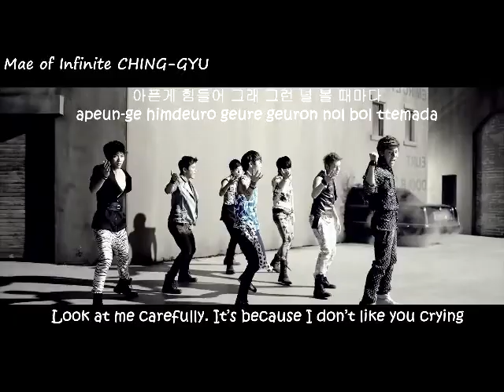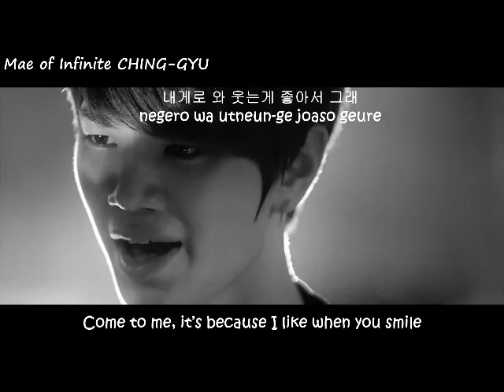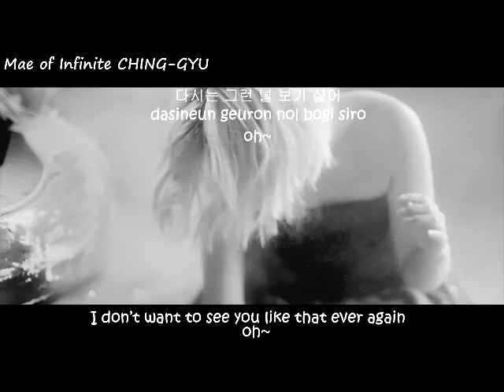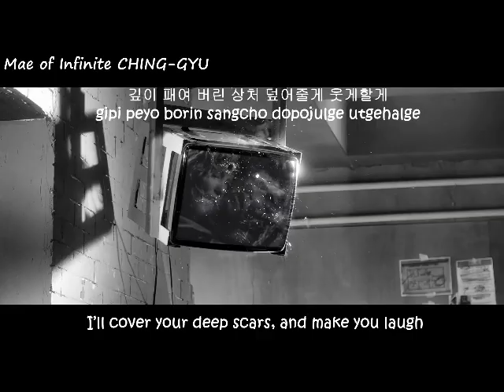[EngSub+Hangul+Rom] 110721 내꺼하자 (Be Mine) MV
Credit: Trans by: inspiritsubs